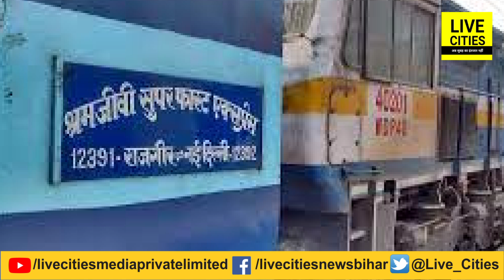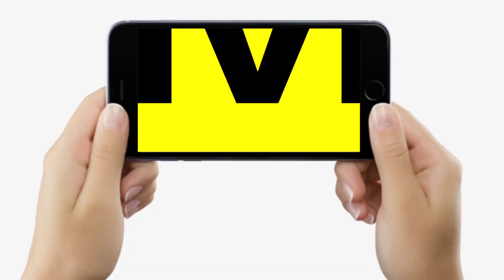Train में Up Line और Down Line का क्या होता है मतलब? जानिए तो...| LiveCities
देखिए वीडियो, ट्रेन के अप और डाउन जाने का क्या होता है मतलब? जान लीजिए नहीं तो...